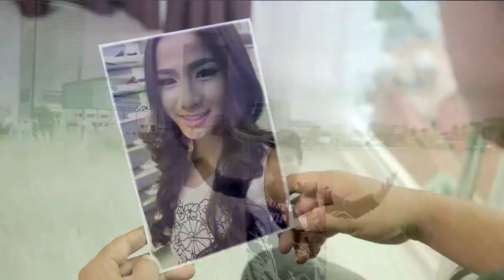ឈឺចាប់លំដាប់​ VIP - នាយ ចឺម MV - SD VCD Vol 178 - Khmer song - Angkor TV3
My Channel Angkor TV3

Group Facebook

Google Plus

Linkin

Tumlr

I trust you will like this video.

Much obliged to all of you for viewing and on the off chance that you like this video.

hip bounce move,

hip bounce move music,

remix 2016 move club blend hip bounce,

remix 2016 move club blend relentless tagalong,

khmer remix,

khmer remix 2016 | khmer remix | khmer remix move club blend | move club blend relentless |

remix 2016 move club blend relentless,

remix 2016 move club blend pitbull,

Dy Bek Funky blend,

Khmer relentless remix 2016,

Khmer tunes remix,

Khmer club blend,

Khmer tunes,

hip jump move,

hip jump move music, ADDA ft NOLY, PI NeAK BaN HAi, FuNkY REmIX 2017, KhMer OrIGiNaL SoNgs,

hip jump move blends for move groups,

khmer remix 2016 move club blend i djkhmer style remix in the club 2016,

remix 2016 move club blend,

remix 2016 move club blend constant,

hip jump move music,

remix 2016 move club blend hip jump,

Khmer remix,

Khmer constant remix 2016,

Khmer tunes remix,

Khmer club blend,

Khmer tunes,

New Melody [ NDN Team + Bach pka bat mjas remix ] By Djz Sopaneth + Mrr Ny, "khmer tune" "khmer music" "khmer news" nhac "minecraft tunes" "hindi tunes" "christmas tunes" "new tunes" virtual brand,